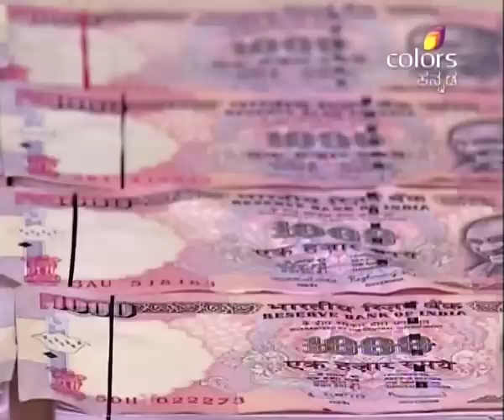Lakshmi Baramma - 6th October 2015 - ಲಕ್ಷ್ಮೀ ಬಾರಮ್ಮ - Full Episode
Ranjith questions Raamu as to what he is doing in his room. Ranjith tells him that he has original photo of Chandanâ€™s marriage and Raamu gets worried. Meanwhile, Swhetha comes there and questions Ranjith about the photo. Chandan gets worried when briefcase kept by Shruthi goes missing. Shruthi gets shocked when Chandan reveals that he had kept Rs. 50 lakhs in briefcase. Shruthi gets upset for her irresponsible job.

This is a story of Lakshmi aka Lachi, her dreams and her marriage with Chandan, the accidental husband who never considered her his wife. It is about how Lachi does everything for the guy who did the biggest favour by marrying her.
Chandan is a 26 year old bachelor who is in love with Shruthi. Parvathi, Chandan's widow mother, means the world to him. She is against love marriage and advices her son not to repeat the mistake she made. Parvathi talks about her dream daughter-in-law who will not just love him but will also be a part of all ups and downs in his life. A girl with a golden heart... Chandan and Lachi get into a marriage of convenience against Chandan's wishes. He does it only as a favour to Lachi and her grandmother. What meaning would this marriage have? What happens to his love and what stand would the family take?

The accuracy, completeness, currency and/or suitability of the above video description is not endorsed by its licensor or broadcaster or the Channel. They shall not be liable for loss and/or damage arising from the video description."